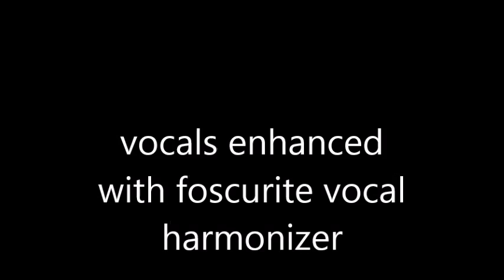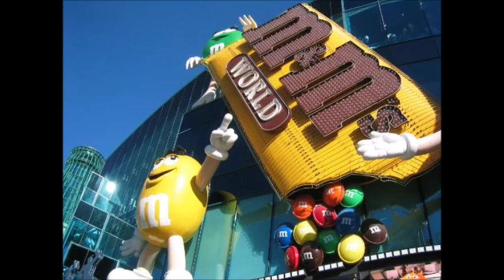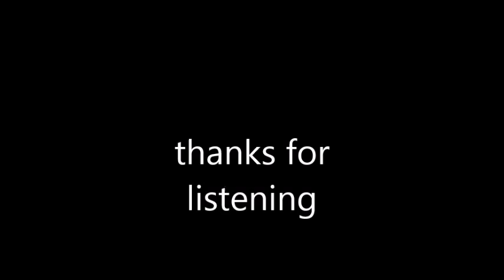my favorite pics ofLas Vegas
song title Masterpiece by Surface